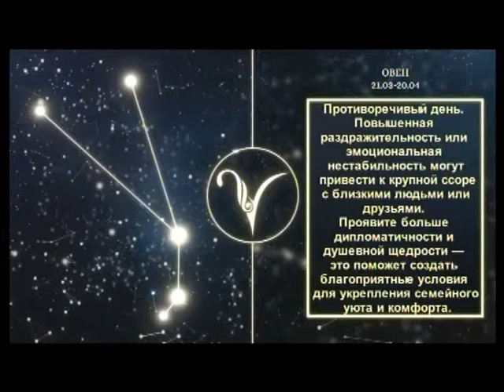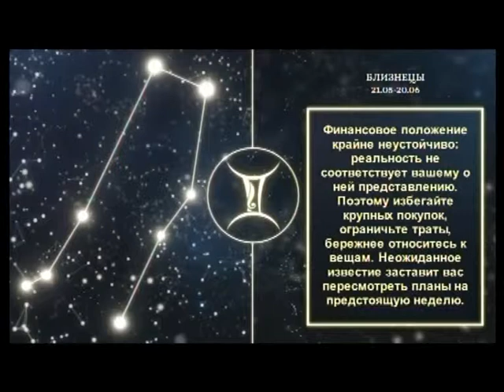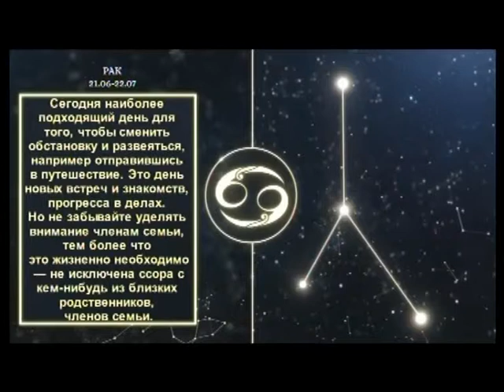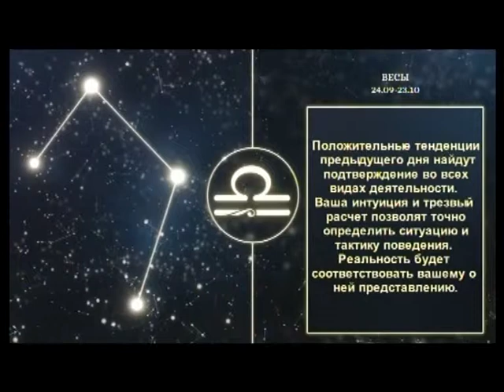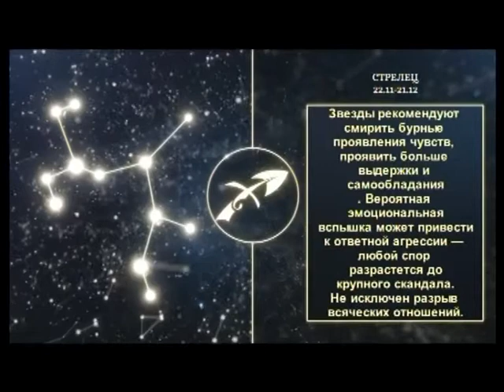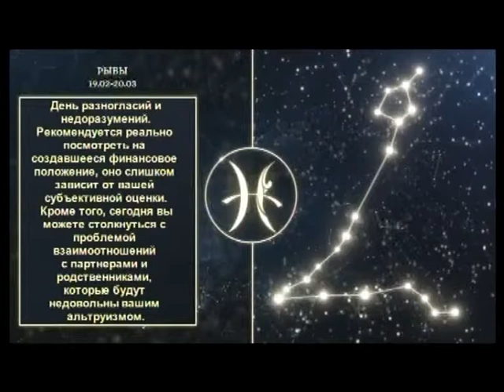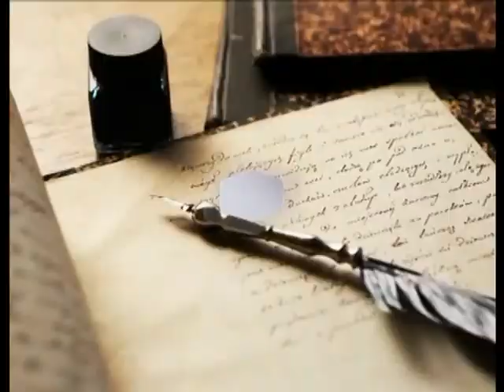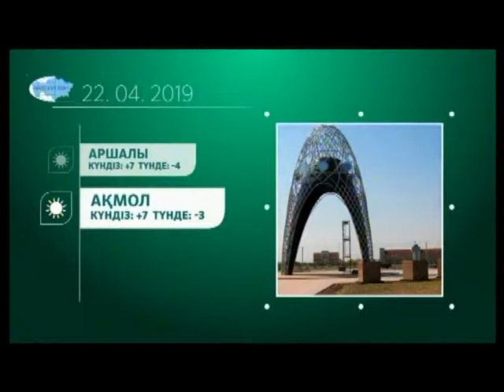Көкше нұры Ақпараттық танымдық сазды бағдарлама Тікелей эфир 22.04.19